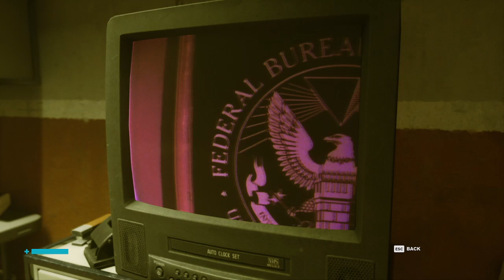Evna Plays Control Episode 4